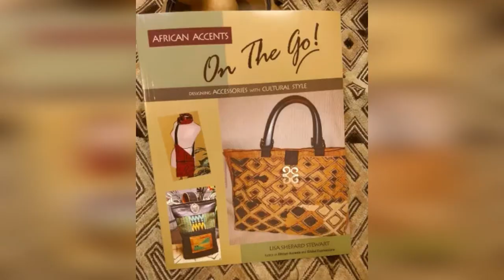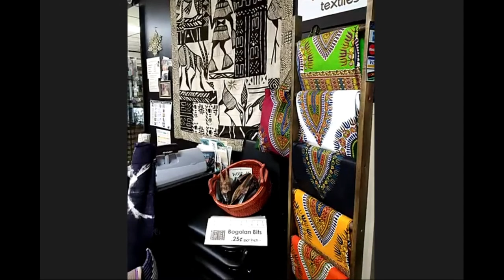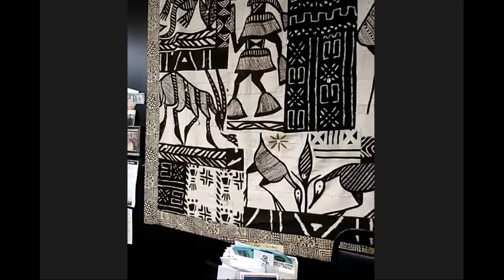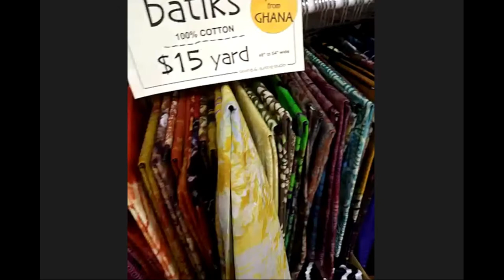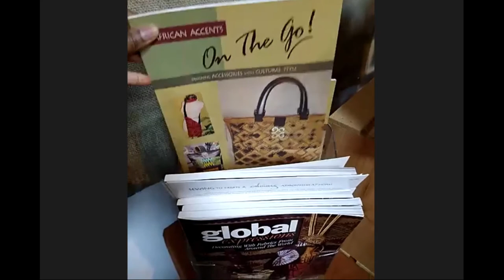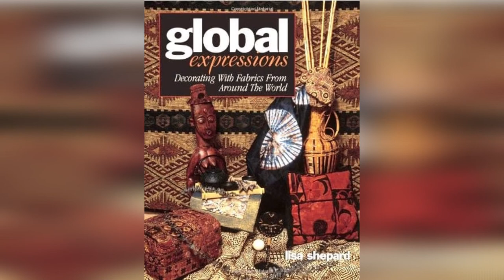Lisa Shepard Stewart Interview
Lisa Shepard Stewart is the owner of Cultured Expressions, a fabric shop in NJ.  She also conducts SewJourns, culturally based travel experiences in the US and internationally.

We will talk about her travels to Ghana and other African countries and how those travels are an enriching experience. Lisa discusses her books and online classes.

Lisa also unveils her latest product:  Crafty Kids Activity Pack with Afrocentric projects for children of all ages.